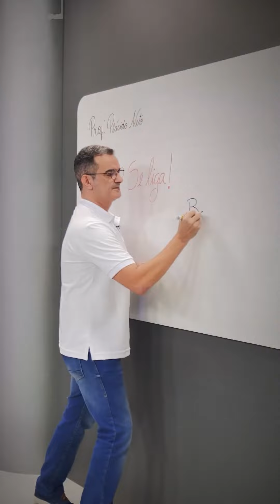A MARATONA ENEM VAI COMEÇAR AMANHÃ.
A parceria entre a melhor plataforma educacional do Brasil, a Estúdio Play e o Jornal O PODER começa ainda hoje (12/06) a distribuir os links para cadastro dos estudantes de todo o país na MARATONA ENEM.

Amanhã, os estudantes que buscam acesso à Universidade e se inscreverem já terão acesso  através de computador ou smartphone às atividades da MARATONA ENEM.  As aulas são gratuitas, ao vivo, com tradução em libras. De segunda a sexta-feira, das 14h às 17h 30, além de aulões presenciais aos sábados, também transmitidos ao vivo.